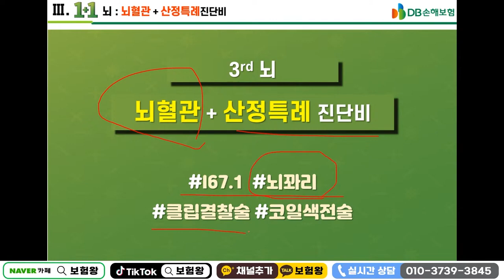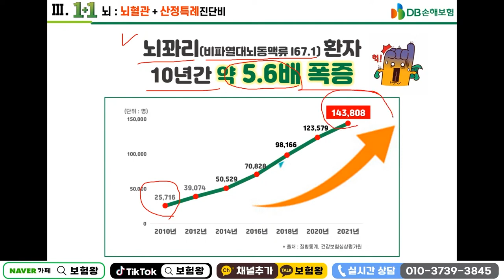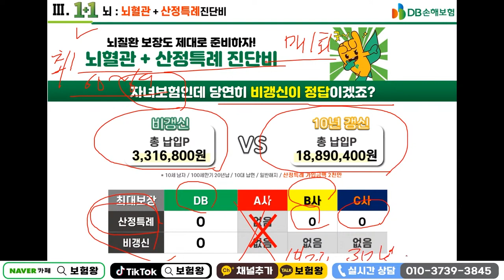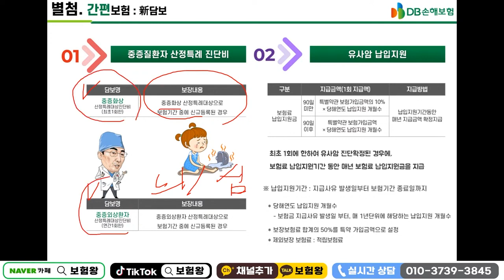새로 추가된 New산정특례진단비 완전대박!! (중증화상 중증외상 결핵추가~)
새로 추가된 산정특례진단비 추천합니다
기존 뇌혈관 심장질환에서 중증화상 중증외상
결핵 추가되었습니다

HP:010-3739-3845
카톡친구추가:r2an
카톡플러스친구:보험왕